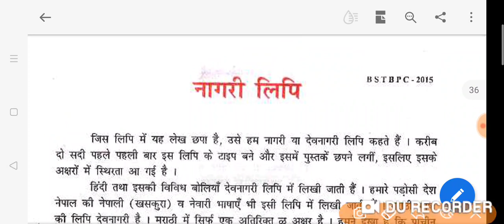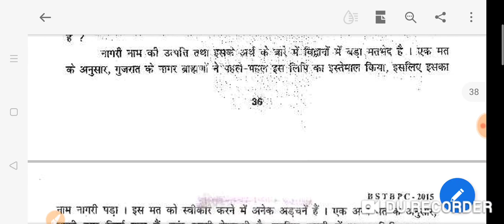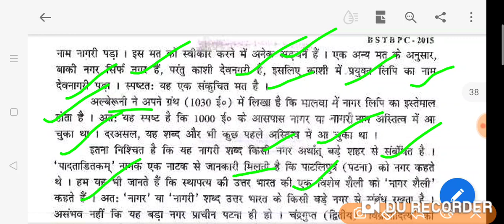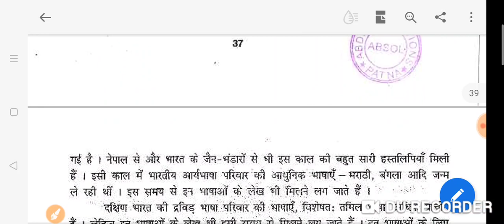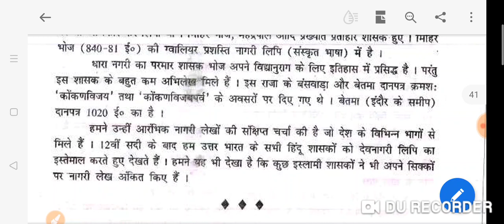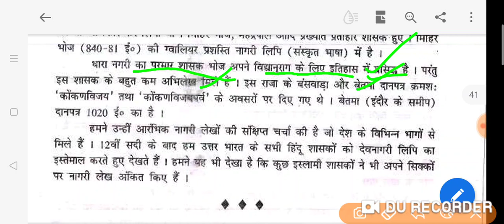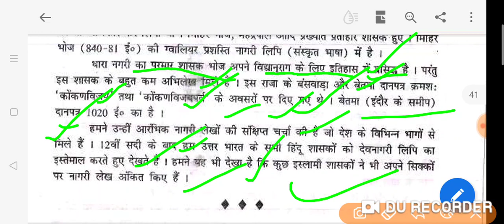नागरी लिपि-गुणाकर मूले-हिंदीBiharBoard, class-10गोघूलि भाग-2